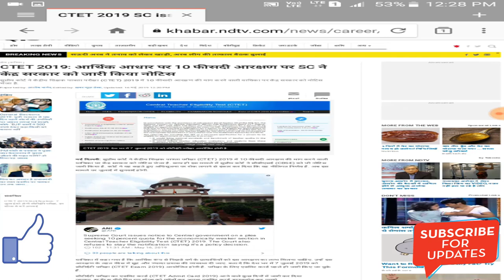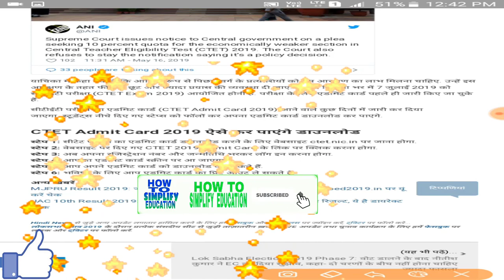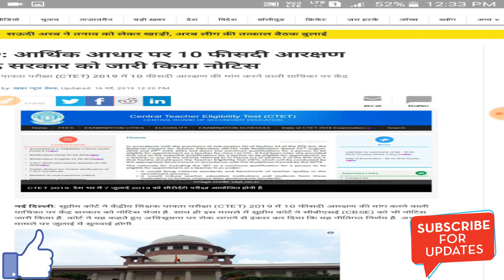Ctet admit card 2019,ctet new update,ctet 2019 बहुत बड़ी खुशखबरी,ctet 2019,pstet 2019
This  video is to provide updates to students regarding ctet July 2019.
News source - various trending news ; Ndtv India.